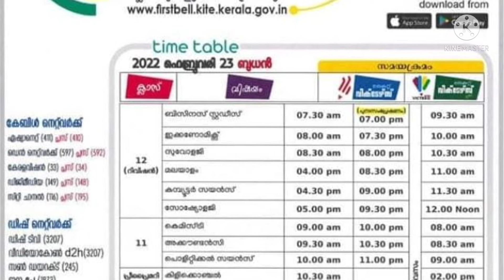victers timetable 23/2/22